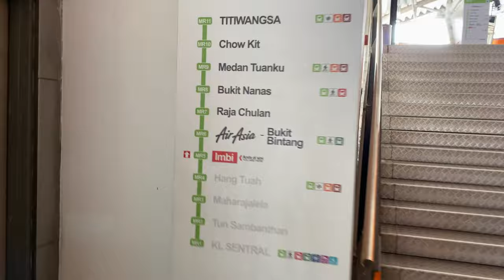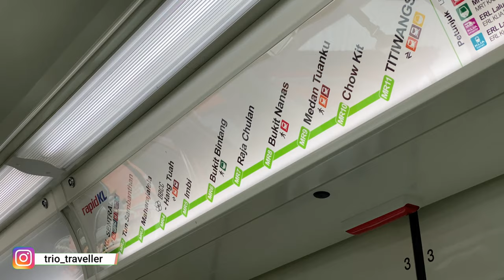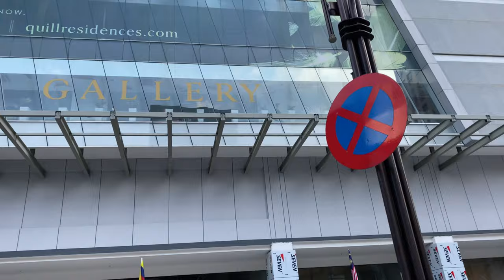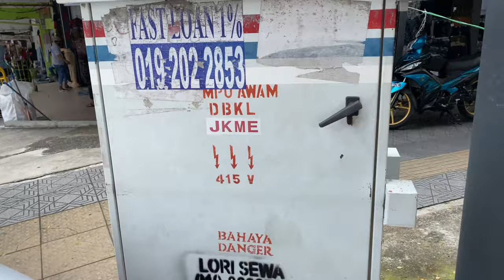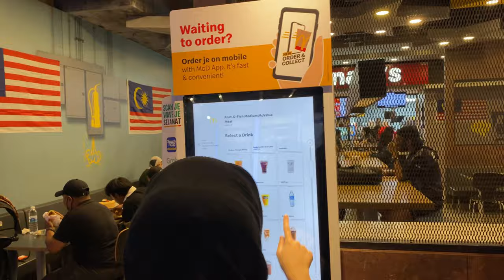🇲🇾13: Where to buy cheap items in Malaysia? | What Can You Buy in MALAYSIA? | Shopping @ Malaysia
Its Shopping Time in Malaysia.